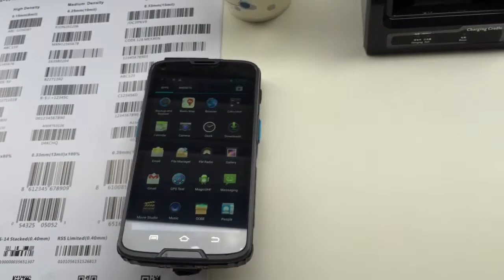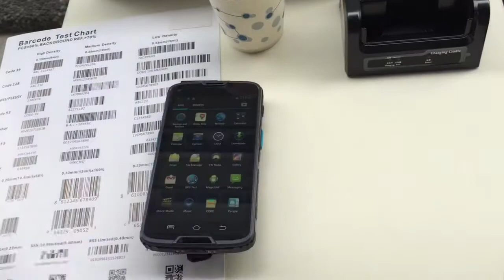CILICO C5 Android Barcode Scanner with 1D/2D barcode scanner,NFC/UHF rfid reader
rugged android barcode scanner (IP65)
widely used for warehousing, inventory, mobile sales, access control, ticket checking , asset management, courier, logistics, FMCG etc